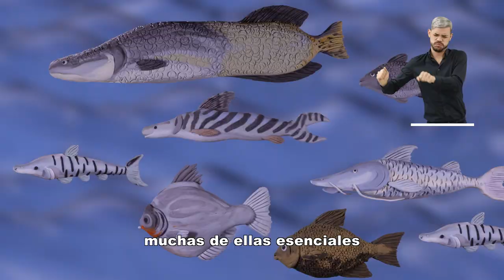Los saberes de la gente del río Amazonas | La Pesca en LSC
El Amazonas es uno de los ríos con mayor diversidad de especies de peces, esenciales para la alimentación y la economía de las comunidades ribereñas que comercializan el pescado en ámbitos nacionales e internacionales, por medio de la pesca, un oficio tradicional que han perfeccionado los indígenas amazónicos y en el que han desarrollado diferentes prácticas que se adaptan a los cambios del nivel del río durante el año y a los hábitos y ciclos de las diferentes especies.

El proyecto El río: territorios posibles de la Subgerencia Cultural del Banco de la República tiene el objetivo de generar espacios de diálogo y reflexión acerca de la importancia de los ríos en el país y la estrecha relación que tienen las personas con el agua.